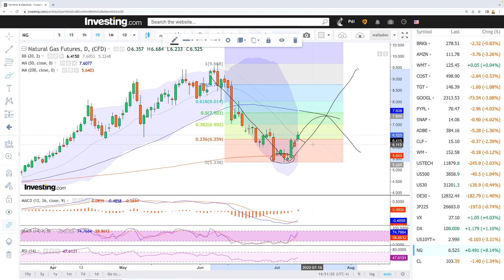Daily technical analysis WTI Oil and Natural Gas for July 12, 2022